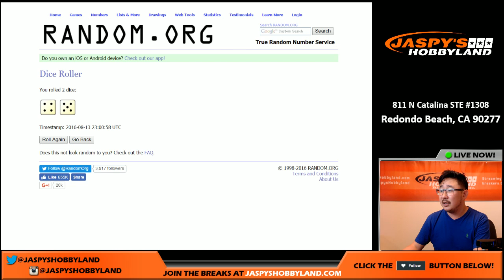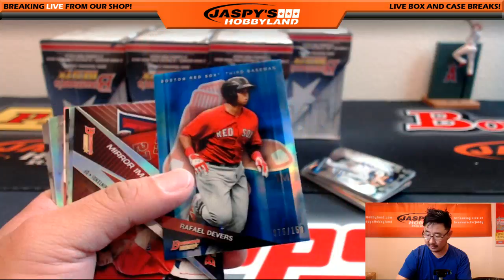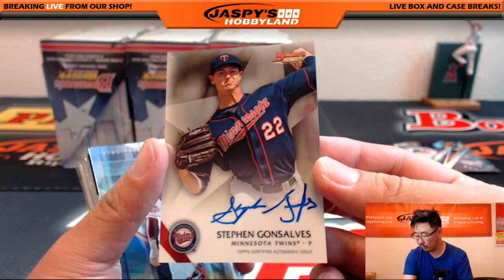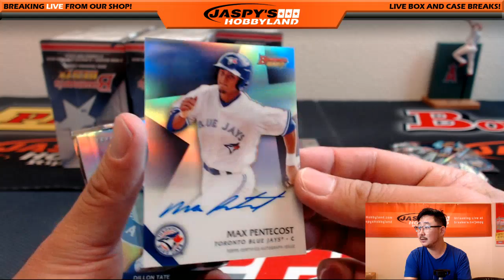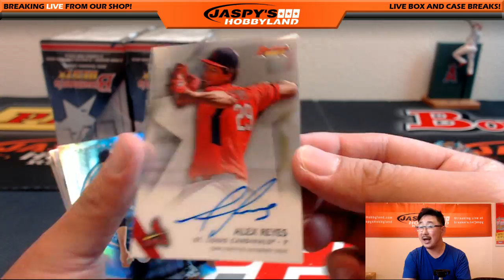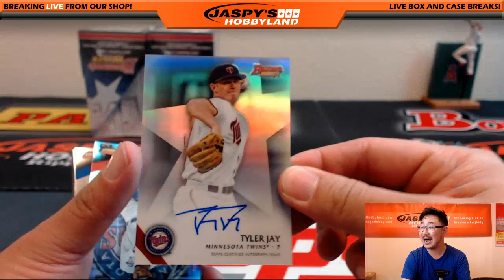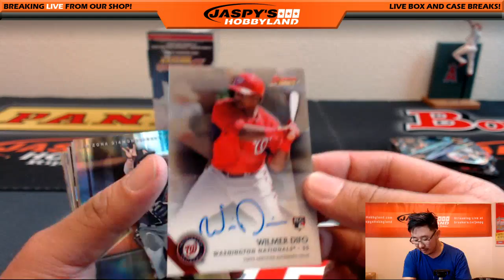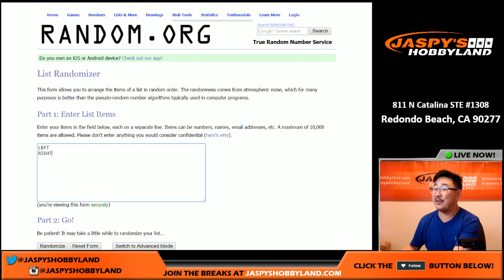08/13/16 [8Box RANDOM TEAMS] #13 - 2015 Bowman's Best Baseball